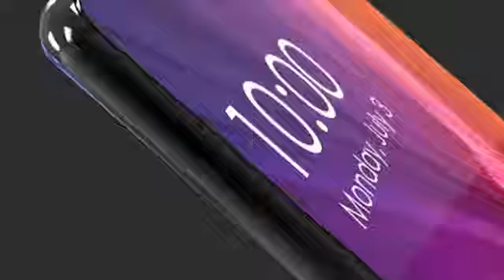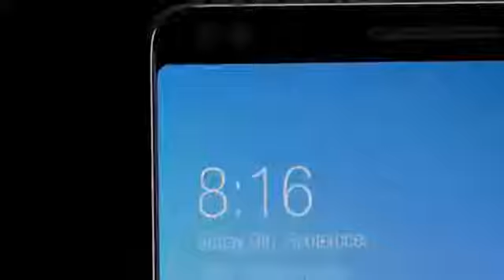Mi 7 upcoming 2018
Published on Dec 9, 2017Xiaomi Mi 7 - First Look, Design, Specification, Features, Release Date, Price Detail The next flagship phone from Xiaomi, the Xiaomi Mi7 has apparently leaked online, showcasing all the key specifications of the phone. While this is expected to come next year as a flagship from the Chinese manufacturer, it will be the successor to the Xiaomi Mi6. ( For more information do watch the video ) ( अधिक जानकारी के लिए वीडियो देखें ) *** Next video will be uploaded in upcoming few days Subscribe to our channel Featuring everything related to Tech & the latest futuristic inventions, amazing gadgets and other awesome technological advancements that you've probably never seen before! My Gears For Video's Making : 1.CAMERAS - Nikon D3200 - Smartphone Camera's 2. TRIPOD - Photron Stedy Pro 560 Tripod